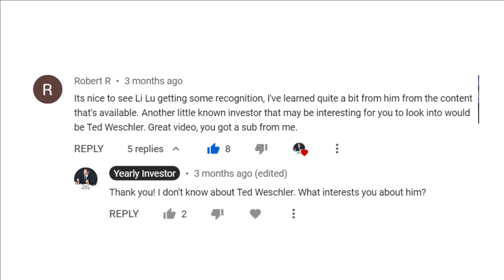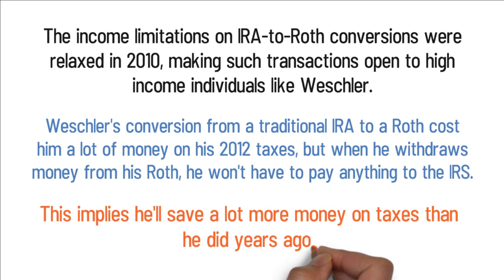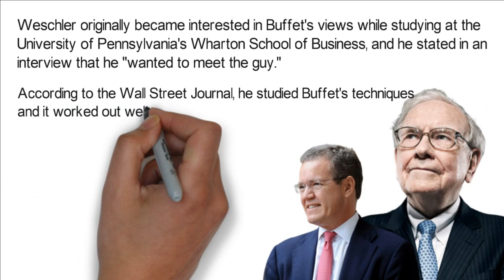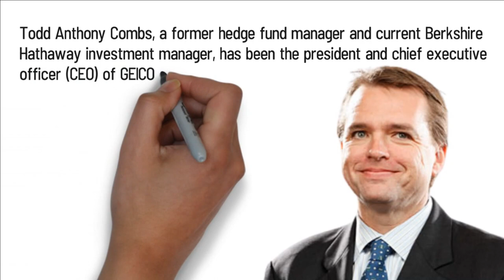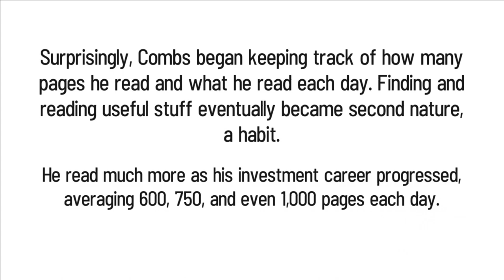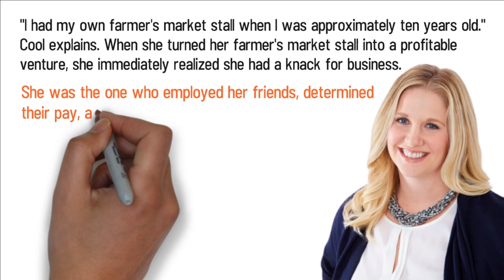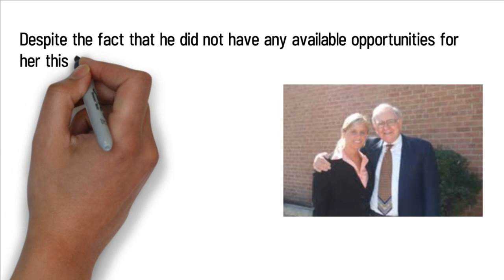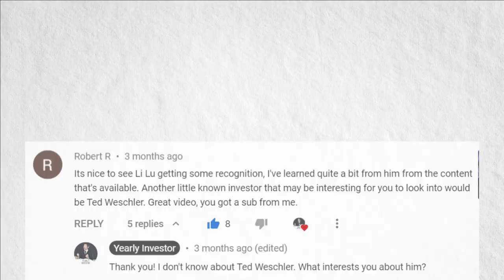The story of Todd Combs & Ted Weschler & Tracy Britt Cool | Yearly Investor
Todd Combs is an American investor and hedge fund manager who is currently serving as the CEO of Berkshire Hathaway's Geico insurance unit. He previously worked as an investment manager at hedge fund firm Castle Point Capital Management and joined Berkshire Hathaway as an investment manager in 2010. Combs is known for his expertise in financial analysis and has been identified as a potential successor to Warren Buffett as CEO of Berkshire Hathaway.

Ted Weschler is an American investor and portfolio manager who currently works as a portfolio manager at Berkshire Hathaway, the investment firm led by Warren Buffett. He is known for his success as a hedge fund manager before joining Berkshire Hathaway in 2011, and for being one of the two investment managers that Warren Buffett personally chose to manage a portion of Berkshire Hathaway's investment portfolio.

Tracy Britt Cool is an American businesswoman and the former CEO of Pampered Chef, a direct seller of kitchen tools and products. She is also known for her association with Berkshire Hathaway, where she was an executive and a financial assistant to Warren Buffett. Cool played a key role in the acquisition of several of Berkshire Hathaway's companies, and is often considered a potential successor to Buffett as CEO of the company.

00:00:00 - Introduction
00:00:35 - Story of Ted Weschler and how he auctioneered a private lunch with Warren Buffett
00:07:51 - Now here’s the interesting story of Ted meeting Warren Buffettand how he got to work with him.
00:13:06 - How story of Todd Combs teaches us that reading is very important key to success
00:20:56 - Story of Britt Cool – How hard work pays off
00:28:52 - Time to Invest